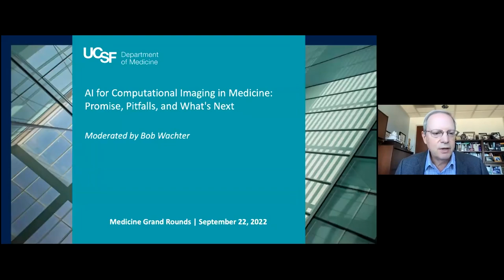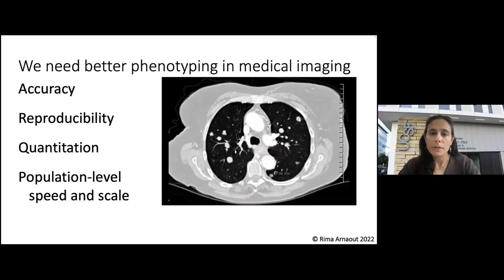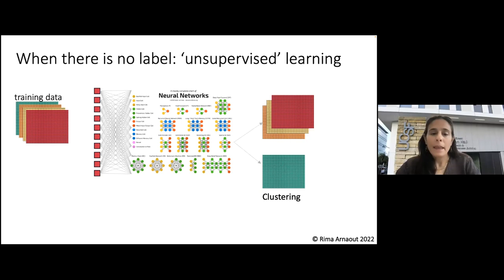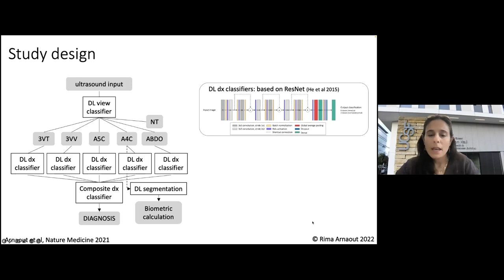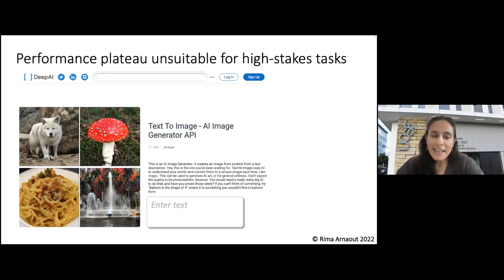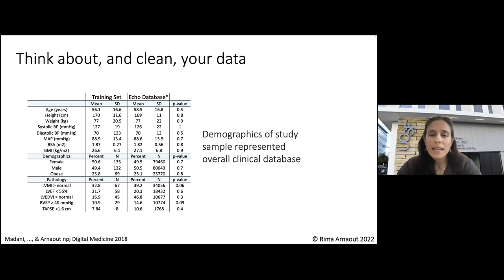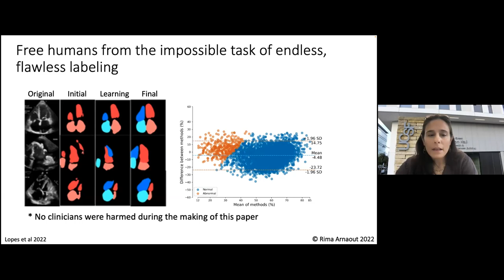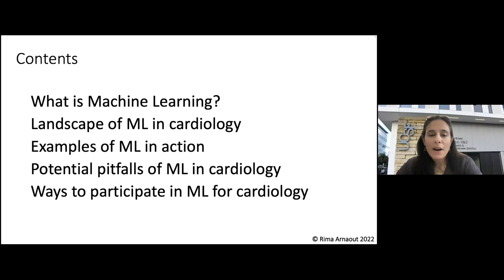AI for Computational Imaging in Medicine: Promise, Pitfalls, and What's Next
Artificial intelligence (AI) and machine learning are increasingly being applied to medicine in novel and diverse ways. Rima Arnaout, MD, joins us to demonstrate how machine learning research can be used in cardiovascular imaging. She will also explain how to evaluate new research on machine learning/AI and break down the complexities of convolutional neural networks and how they relate to the larger fields of cardiology and imaging.

Speaker:
Rima Arnaout, MD is an associate professor of cardiology, a Chan Zuckerberg Biohub investigator, and a faculty member in the Bakar Computational Health Sciences Institute, the Biological and Medical Informatics program, and the Center for Intelligent Imaging at UCSF. She is investigating whether machine learning can be used to detect standard and novel patterns in biomedical imaging in a scalable fashion, with the goals of decreasing diagnostic error in medical imaging and uncovering new phenotypes for precision medicine research.

Program
00:2:45-00:43:42 – Rima Arnaout, MD, (associate professor of cardiology, Chan Zuckerberg Biohub investigator, faculty at the Bakar Computational Health Sciences Institute, the Biological and Medical Informatics program, and the Center for Intelligent Imaging at UCSF)
00:43:42-01:01 - Q&A with Rima Arnaout and Bob Wachter